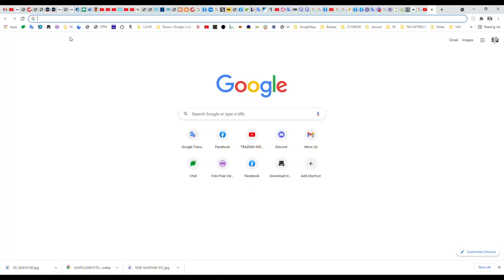It's time to check Blue Origin Suit